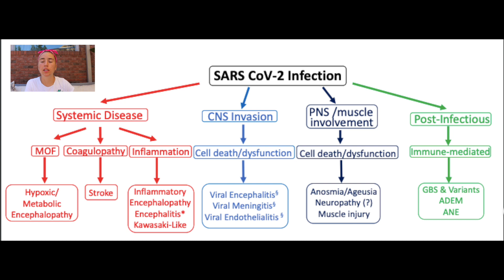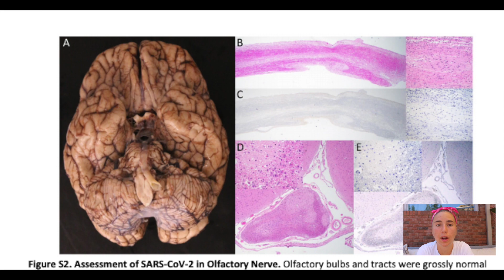Overview of COVID-19 Nervous System Impacts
Join us this week for an overview of all the Nervous System manifestations that have been observed in COVID-19 patients.

“COVID ‐19: a global threat to the nervous system”. by Igor. J Koralnik M.D. Kenneth L. Tyler M.D.